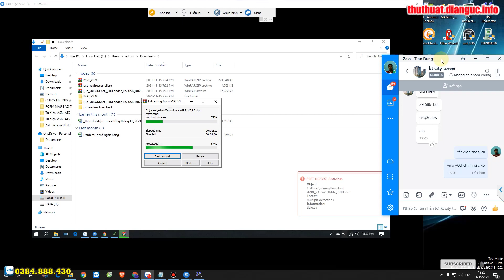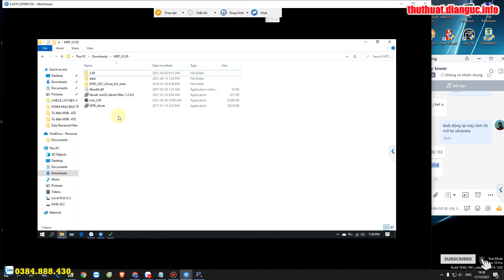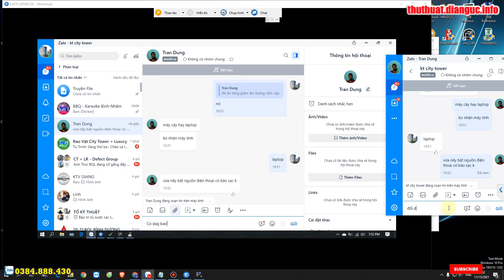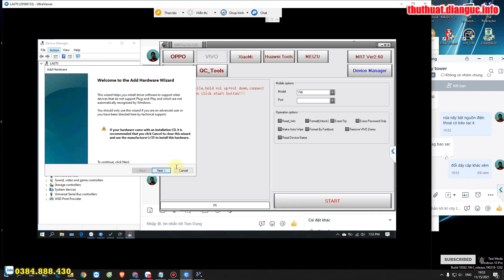Remove password Vivo Y66L with MRT dongle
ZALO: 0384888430